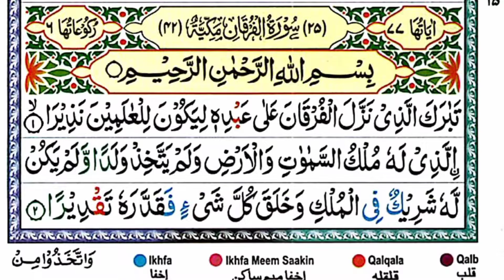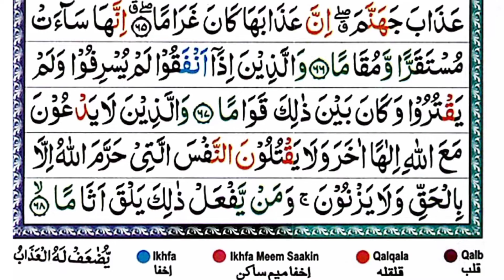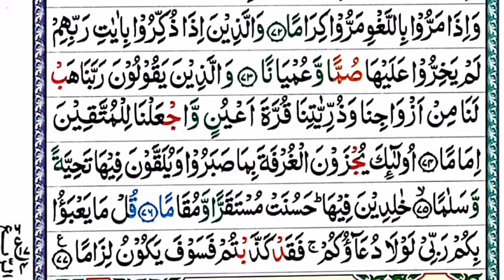025 Al-Furqan || সূরা ফুরকান || আব্দুল আজিজ আব্দুল্লাহ আল হামরি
025 Al-Furqan || সূরা ফুরকান || আব্দুল আজিজ আব্দুল্লাহ আল হামরি